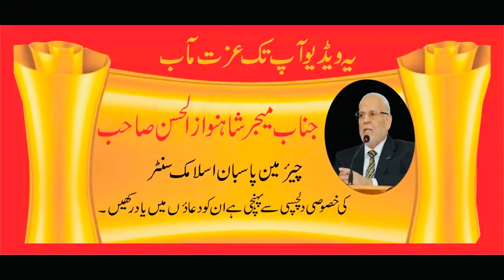پرانی قوموں پر اللہ کے عزاب کو قرآن پاک میں بیان کرنے کا مقصد..!Dr Syed Mujeeb ul Rehman Shah